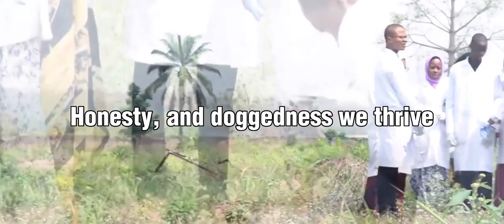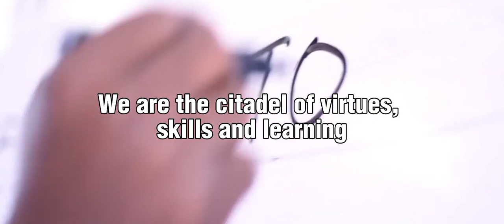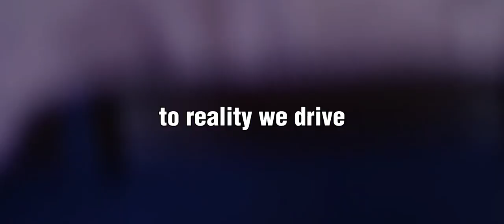Fountain University's Anthem (Revised Edition, 2023)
Lyrics:
In the city of the Living Spring, Osogbo
Candles of knowledge, skills and Sunnah glow
Fountain University
Committed we are to excellence in learning
and character,
With Passion, honesty, and doggedness we thrive

CHORUS:
Fountain University builds minds and character to grow
Ambitions and innovations to reality we drive...

A special factory of knowledge and character
We are the citadel of virtues, skills and learning
Fountain University
Holding the torch of Iman for the youth to lead
Through the path of self-realisation away from ignorance..

CHORUS:
Fountain University builds minds and characters to grow